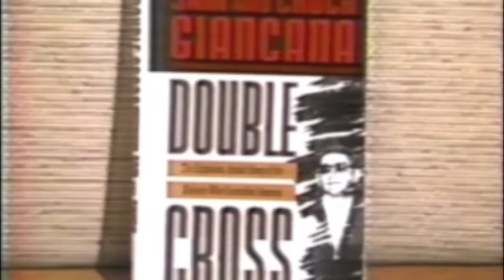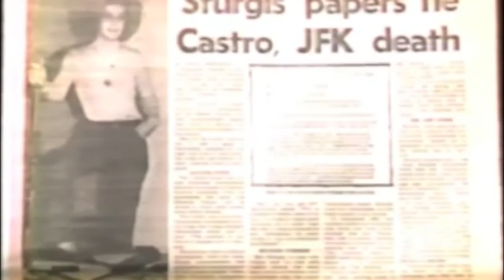Marita Lorenz & Sam Giancana on Now It Can Be Told (1991)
Marita Lorenz & Sam Giancana discuss his book Double Cross with Geraldo Rivera on Now It Can Be Told (Nov.  18, 1991).